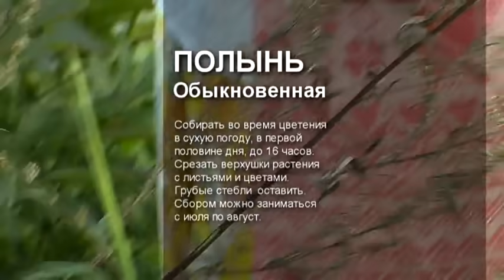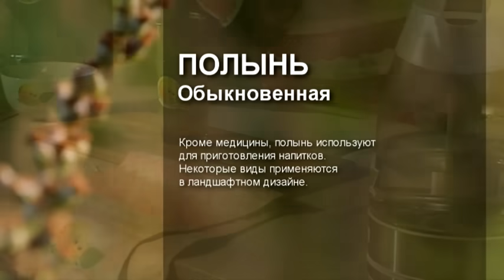ПОЛЫНЬ \ Полезные лечебные свойства \ Правила сбора \ Нюансы заготовки \ Аптека под ногами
Природа это кладовая здоровья, и воспользоваться ей может каждый. Новый проект телеканала «Загородный» — раскроет все секреты лекарственных растений. Врач-фитотерапевт Вера Хрусталева познакомит зрителей с целебными свойствами трав, которые можно вырастить прямо у себя на участке. Также она расскажет о правилах сбора, нюансах заготовки и приготовлении полезных настоев из лекарственных растений. Смотрите в этом выпуске — лечебные свойства полыни.

Смотрите другие наши программы:

🌱 ПРО САД \ ОГОРОД

🥘 РЕЦЕПТЫ \ ГОТОВКА \ ЕДА